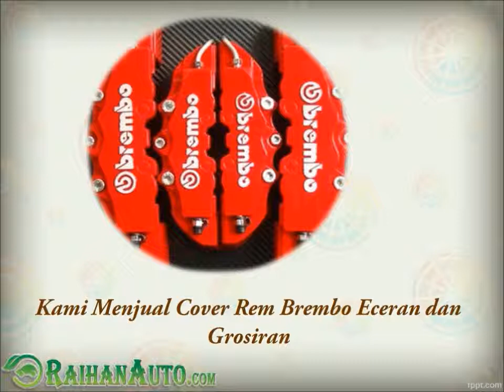Harga Kaliper Brembo 4 Piston - Toko Jual Aksesoris Variasi Mobil Harga Murah RaihanAuto.com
Kata pencarian yang terkait :
Harga Kaliper Brembo Mini 4 Piston
Jual Kaliper Brembo Ori
Jual Kaliper Brembo 2 Piston
Harga Caliper Brembo 4 Piston
Jual Kaliper Brembo 2 Piston Berhadapan
Harga Tutup Kaliper Brembo
Jual Kaliper Brembo 4 Piston 2 Pin
Kaliper Brembo Mobil Original
Kaliper Rem Brembo Mobil
Kaliper Brembo Untuk Mobil
Jual Kaliper Brembo 4 Piston
Jual Kaliper Brembo Murah
Jual Brembo Caliper Covers
Kaliper Brembo Dijual
Jual Caliper Brembo 2 Piston
Jual Kaliper Rem Brembo
Jual Seal Kaliper Brembo
Jual Tutup Kaliper Brembo
Tutup Rem Cakram Brembo
Harga Brembo Brake Caliper Mobil
Harga Tutup Rem Brembo
Tutup Rem Brembo
Kaliper Rem Brembo
Kampas Rem Kaliper Brembo
Kaliper Rem Brembo 4 Piston
Harga Brembo Brake Caliper
Harga Brembo Cover
Harga Brembo Kaliper
Brembo Rem Cover